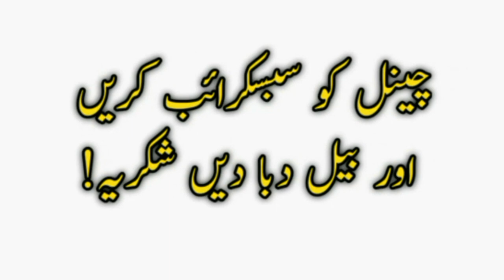Mendirman jaloliddin episode 14 trailer 2 in urdu and English subtitals | celaleddin harzemşah 1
malazgirt 1071 english subtitles
mendirman jaloliddin trailer
mendirman jaloliddin episode 9
english subtitles
mendirman jaloliddin episode 2
mendirman jaloliddin history
celaleddin harzemşah 1 bölüm
celaleddin harzemşah 1 bölüm english
subtitles
celaleddin harzemşah 1 bölüm türkçe
dublaj
celaleddin harzemşah 1 bölüm izle
celaleddin harzemşah 1 bölüm full izle
fragmanı
celaleddin harzemşah 1 bölüm ful izle
celaleddin harzemşah 1 bölüm full

mendirman jaloliddin episode 14
trailer
trailer urdu subtitles
trailer urdu
trailer english subtitles
trailer in english
mendirman jaloliddin season 1